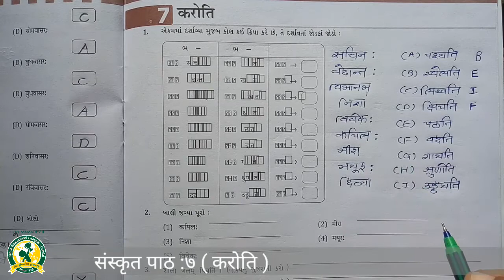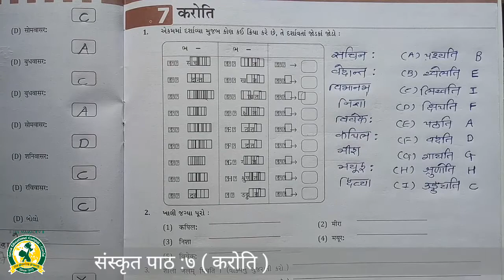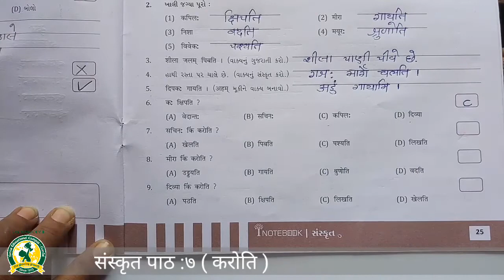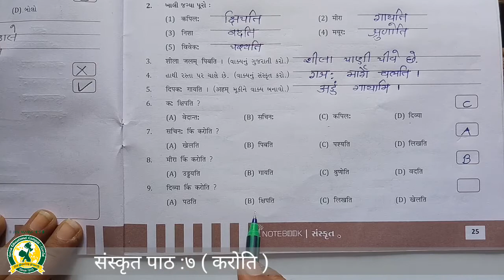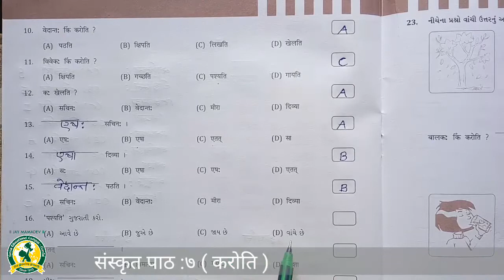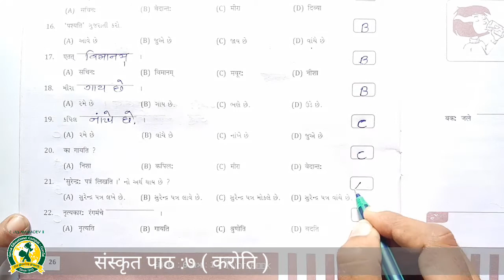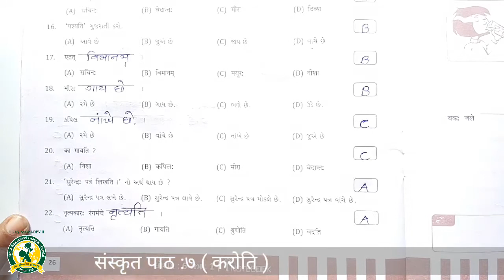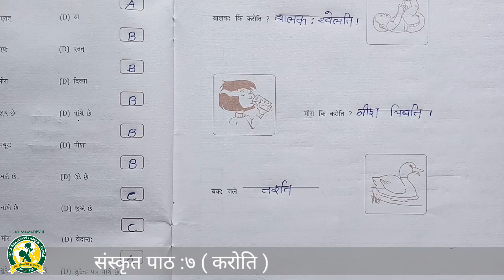ધોરણ - 6 વિષય:- સંસ્કૃત પાઠ - 7 કરોતિ - તાસ - 2(3-10-2020)